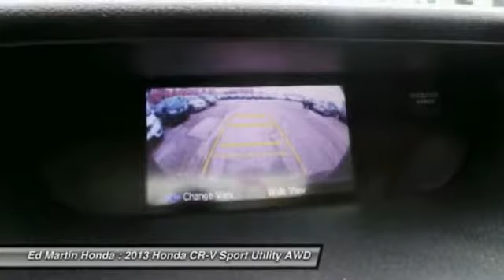2013 Honda CR-V 2CR4485A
2013 HONDA CR-V Indianapolis, IN
Stock# 2CR4485A

BOUGHT HERE AND SERVICED HERE!, HONDA CERTIFIED!, BALANCE OF FACTORY WARRANTY!, ONE OWNER LOCAL TRADE!, SERVICED & COMPLETE DETAIL!!, GREAT SERVICE HISTORY!, AWD!, And POWER SUNROOF!. Want to stretch your purchasing power? Well take a look at this stunning 2013 Honda CR-V. This great Honda is one of the most sought after used vehicles on the market because it NEVER lets owners down. Honda Certified Pre-Owned means you not only get the reassurance of a 12mo/12,000 mile limited warranty, but also up to a 7yr/100k mile powertrain warranty, a 182-point inspection/reconditioning.